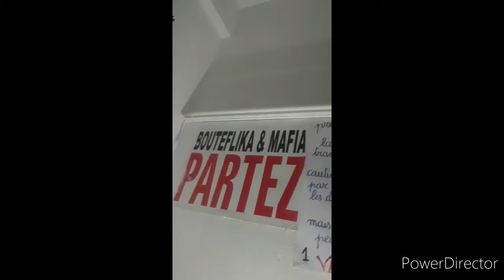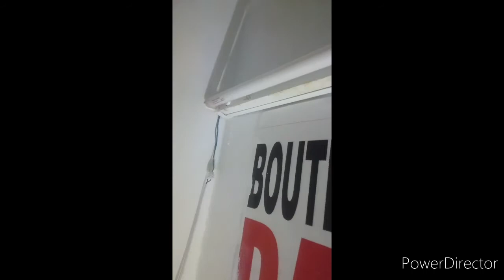eol fluorescent tube